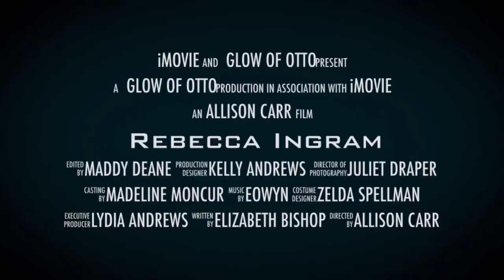Miranda Otto is... Rebecca Ingram || Trailer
Miranda Otto as Rebecca Ingram in 24: Legacy (fanedit movie trailer).

Miranda needs to do more action stuff because look at this badass QUEEN!

Fanedit movie trailer
Created with iMovie
Clips from 24: Legacy